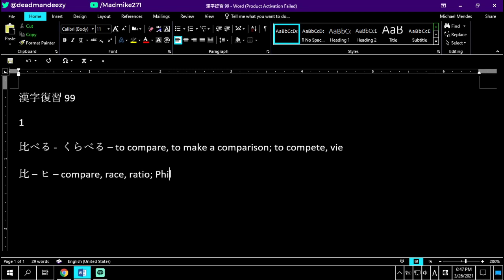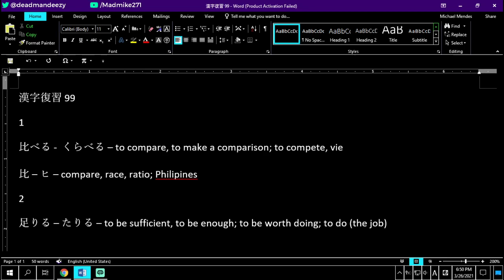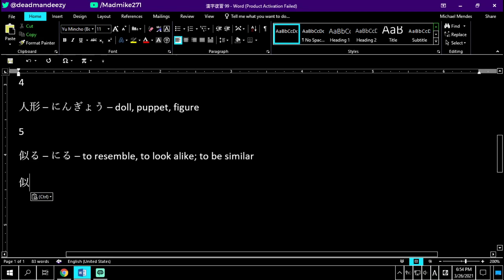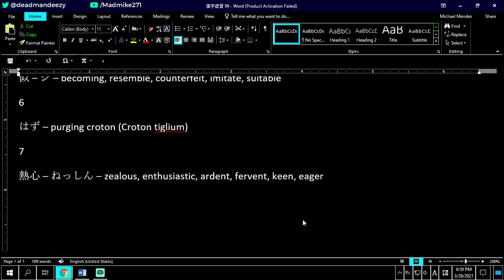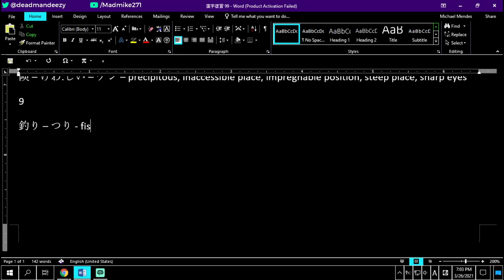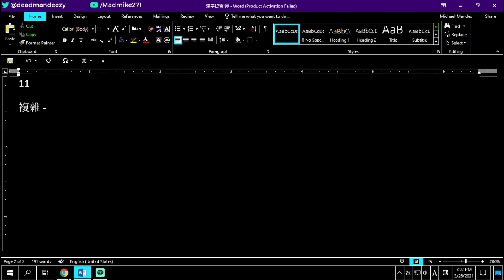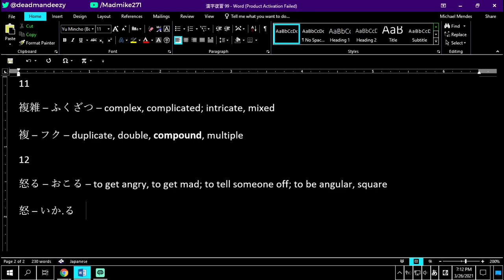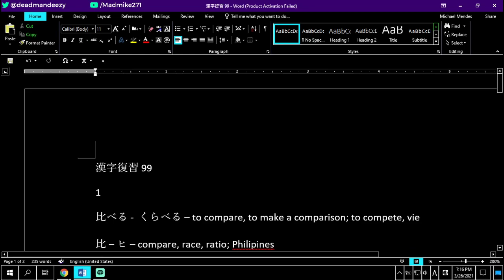Japanese JLPT N4 Study List Day 99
12 more vocabulary from JLPT N4 coming atcha. Be sure to follow along with writing practice (10x each for the sake of rote memorization) and go to jisho.org for stroke order! Music usually by Groovy Kaiju